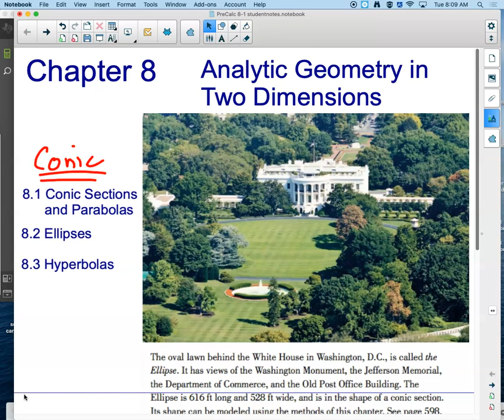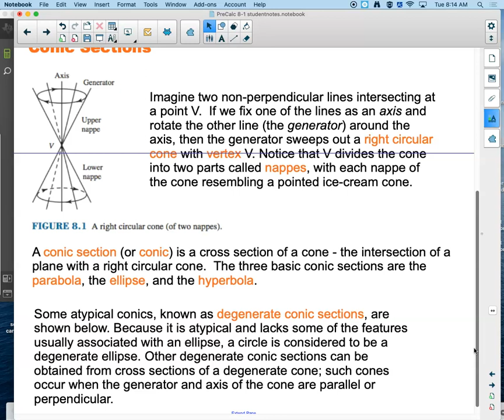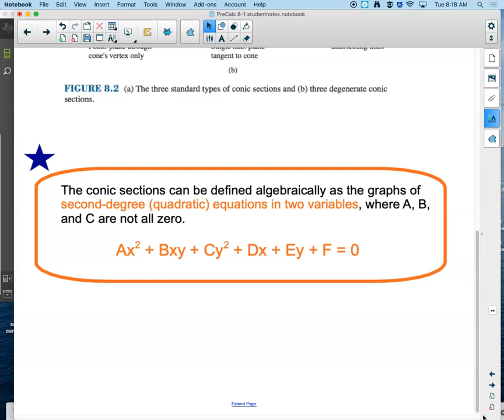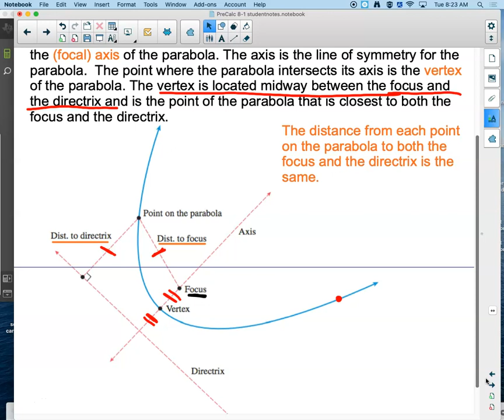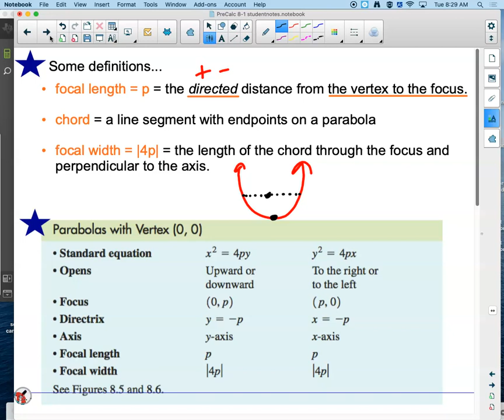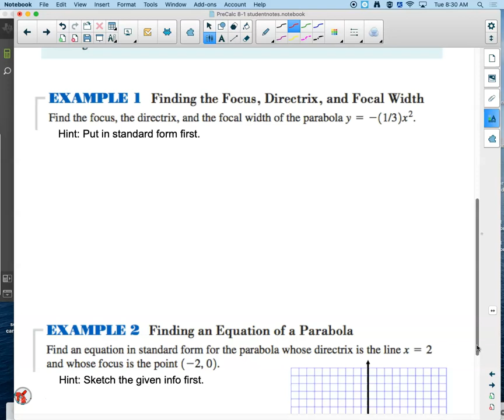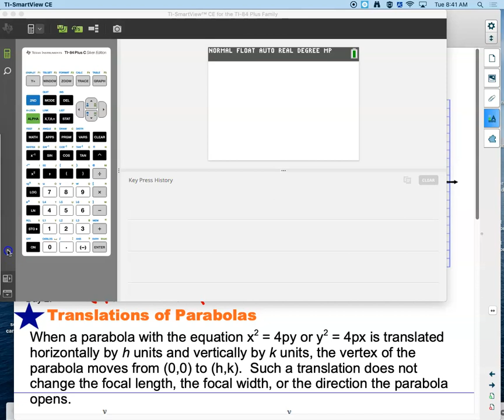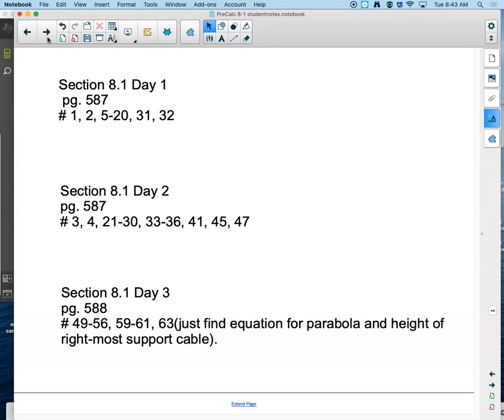Pre-Calculus Section 8.1 Day 1, May 18, 2021